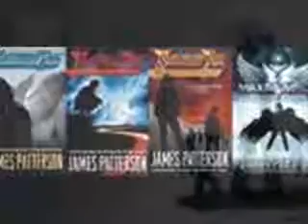Maximum Ride keep holding on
It's Max basically encouraging the flock to hold on and stay together.Those who have not read the book this does not contain spoilers but I do suggest reading the book. Most of the fan art is from deviantart.
song-keep holding on